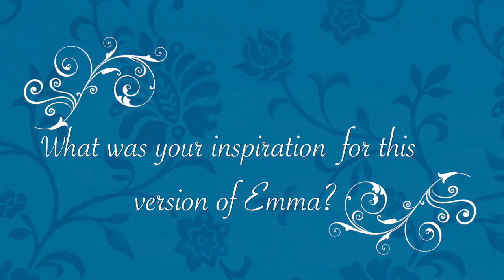Hair & Makeup for Emma: A New Jane Austen Musical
Hair and Makeup backstage interview with the designers for the production of Emma.